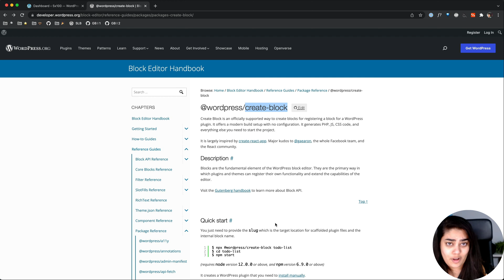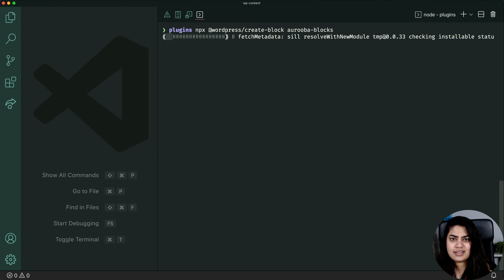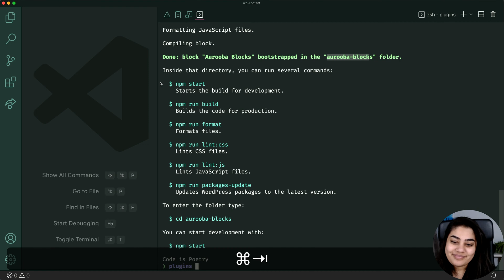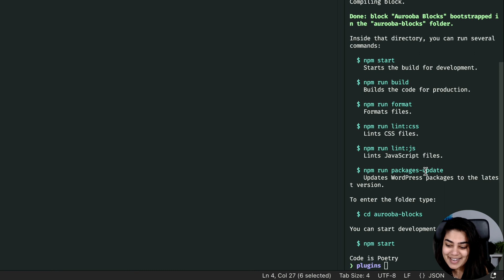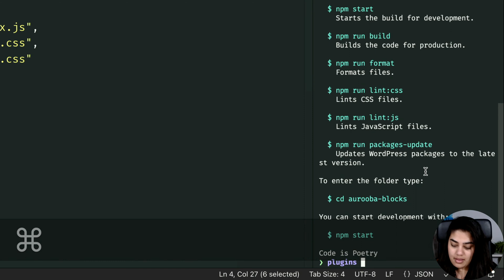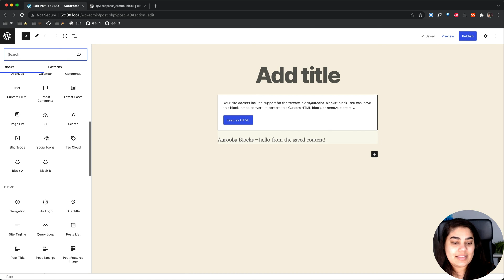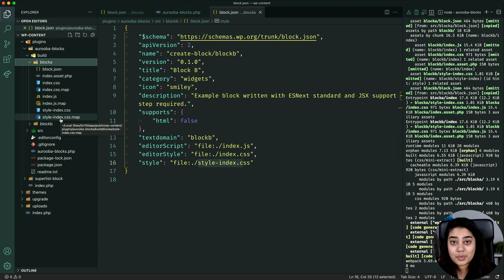Adding Multiple Blocks to a WordPress Plugin in a few steps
I am looking forward to making a lot more videos like this!

Easily set up tooling and processes for multiple blocks in a single WordPress plugin in just a few quick steps using @wordpress/create-block or @wordpress/scripts.

00:00 Intro
00:38 Setting up a basic block plugin
02:14 Modifying the block plugin to support multiple blocks
03:05 Search/Replace all the right terms to get the multiple blocks working
03:55 Compiling, registering, and testing the multiple blocks
05:26 Modifying an existing plugin to support multiple blocks
05:36 THE MOST IMPORTANT PART
06:32 THE second most important part